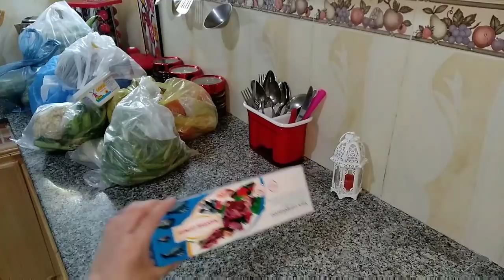روتيني العميق في تنظيف البيت استعدادا لشهر رمضان بمساعدة زوجي/فطور-تقدية-تحلية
السلام عليكم ورحمة الله تعالى وبركاته مرحبا بكم في قناتي

أنا سارة يوتوبرز مغربية متزوجة وأم لطفل أعجبتني فكرة أن أكون يوتوبرز فأصبحت كذالك أشارك معكم الكثير من الأشياء التي استفذت منها خلال تجاربي في الحياة  مثلا :
في هذا الفيديو شاركت معكم التنظيف العميق لللاستعداد لشهر رمضان المبارك  هذا الفيديو الهدف منه هو الطاقة الاجابية والحماس والبعد عن الكسل وكذلك شاركت مع أحبابي تحليتي المفضلة  وفي الأخير أحبائي لاتنسو الاشتراك بالقناة وتفعيل الجرس ليصل لكم كل جديد أحبكم خيرااااات الله
قناتي 🌹🌹🌹🌹🌹

انستجرام 🌹💕🌹💕